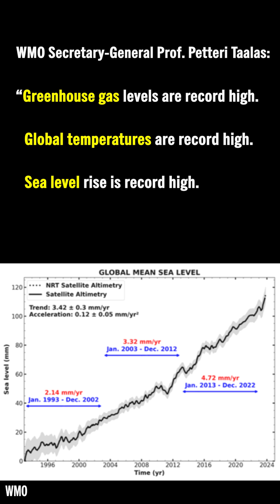2023's Craziest Weather Records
2023 has not only been the hottest year on record. But with that record heat have come a long list of other climate and weather records. Here are just a few of the most extreme. Weathered's Maiya May explains.